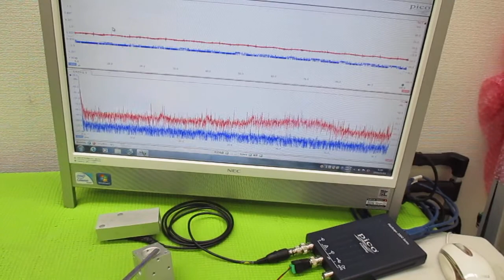オリジナル超音波システムの開発技術